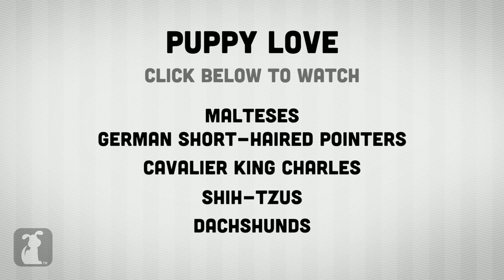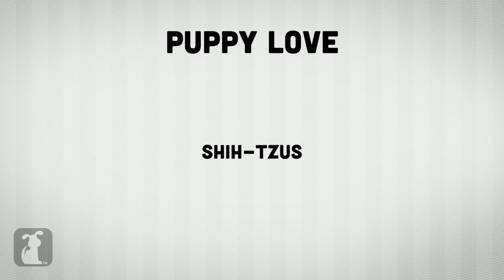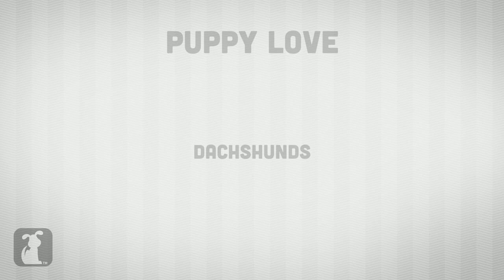Puppy Love - Recap 2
Watch all of the latest Puppy Love episodes all together, including Maltese, German Short-Haired Pointers, Cavalier King Charles, Shih-Tzu, and Dachshunds
Google+: gplus.to/thepetcollective